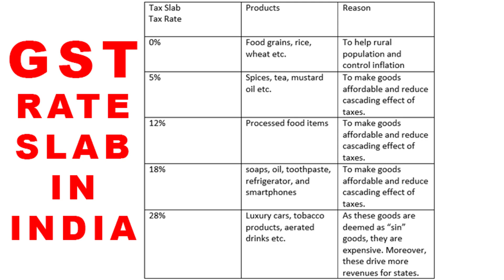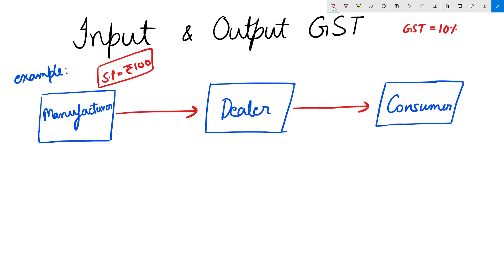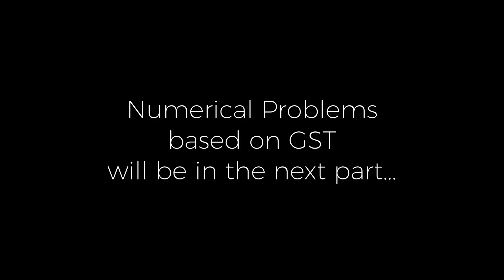Goods & Services Tax (GST) | Class 10 MATHS ICSE | Easily Explained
Goods & Service Tax - Easy Explanation